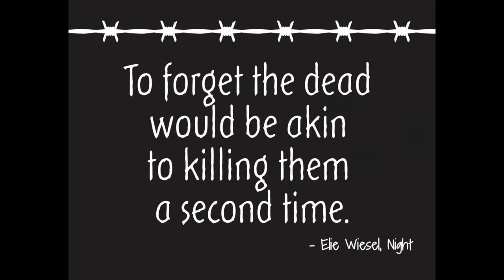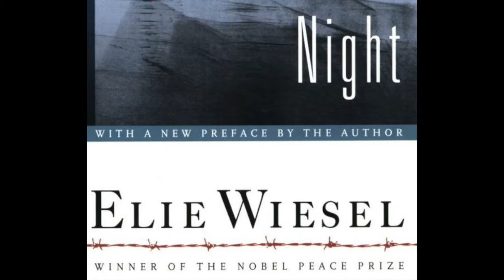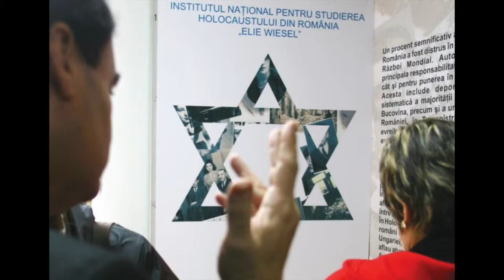The Holocaust and Night (Elie Wiesel) by Matthew Johnson